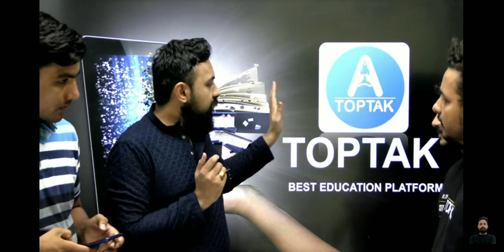Rahul deshwal sir new channel name ? ans TOPTAK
Rahul deshwal sir new channel name ? ans TOPTAK Rahul deshwal sir new channel name ? ans TOPTAK